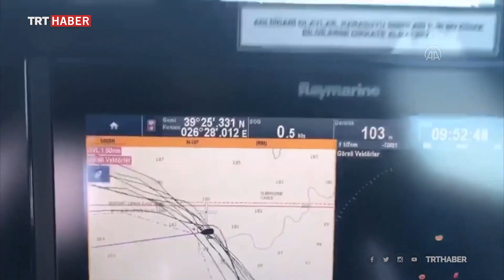Karasuyu ihlali yapan Yunan güçleri Türkiye tarafından çıkarıldı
Balıkesir açıklarında, karasuyu ihlali yapan Yunan Sahil Güvenlik unsurları Türk karasularından Sahil Güvenlik Komutanlığı tarafından çıkarıldı.